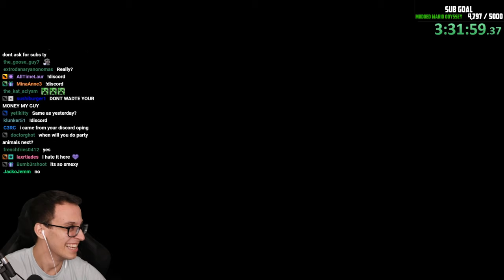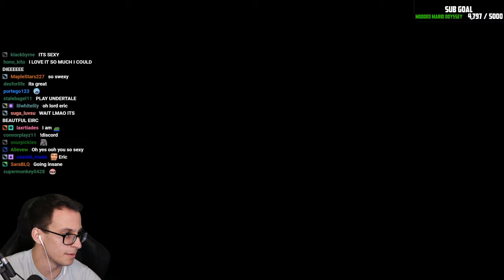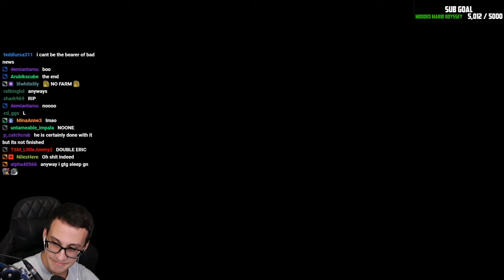The quickest Steve in the west...